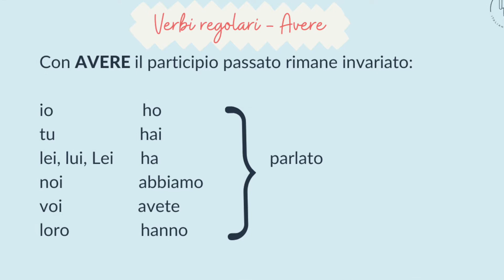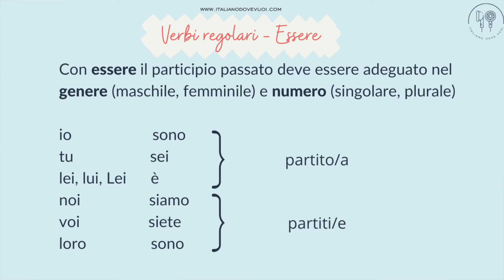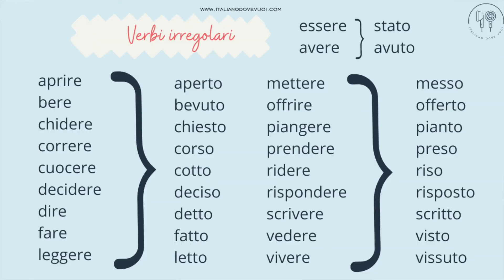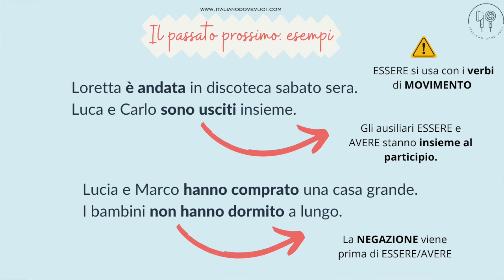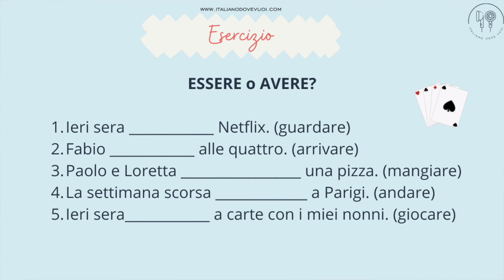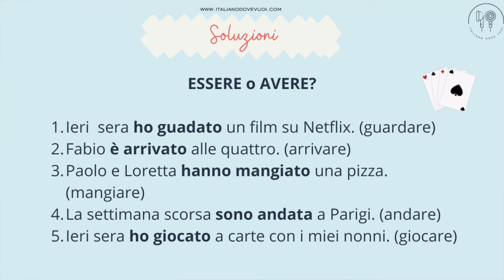Impara l'italiano: il passato prossimo in italiano. (sub)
::::::: ✨ Ciao, in questo video vediamo il passato prossimo in italiano. Se hai domande o commenti, scrivi pure nei commenti.

00:00 Introduzione
01:44 Formazione del participio passato
06:00 Esercizio

:::::::: ✨ 🇮🇹 🗣️ CHI SONO:
Sono Nadia. Insegno italiano online. Scopri di più su di me su